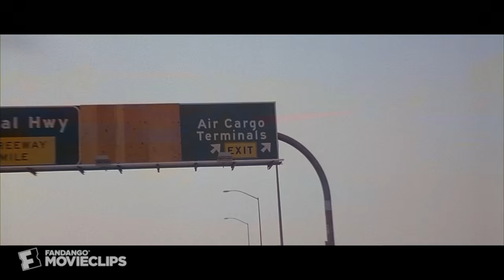Taxi (2004) - Chase to the Airport Scene (3/3) | Movieclips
CLIP DESCRIPTION:
Andy (Jimmy Fallon) and Belle (Queen Latifah) try to trade Lt. Robbins (Jennifer Esposito) for the money while driving down the freeway.

FILM DESCRIPTION:
An inept cop suddenly gets a new partner in the person of a cabbie with attitude in this high-rolling comedy. Washburn (Jimmy Fallon) is a police officer who becomes the laughingstock of the department after a series of traffic accidents cause him to lose his driver's license. One day, Washburn gets an urgent call to head out to the location of a bank robbery; unable to drive himself there, he hails a cab. As it happens, the taxi is being driven by Belle (Queen Latifah), a single mom who, after making a name for herself as the fastest pizza delivery person in New York, has moved up to driving a hack. What begins as a wild ride to the scene of the crime gets even wilder as Washburn and Belle become unexpected allies while following the trail of a team of beautiful but reckless female bank robbers led by Vanessa (Gisele Bundchen). Adapted from a popular French action comedy with the same name, Taxi was Jimmy Fallon's first big-screen vehicle after leaving the cast of the popular sketch comedy series Saturday Night Live.

CREDITS:
Cast: Jimmy Fallon, Magali Amadei, Gisele Bndchen, Ana Cristina de Oliveira, Jennifer Esposito, Queen Latifah, Ingrid Vandebosch
Producers: Luc Besson, Steve Chasman, Ira Shuman, Robert Simonds, Aaron Wilder
Screenwriters: Luc Besson, Robert Ben Garant, Thomas Lennon, Jim Kouf